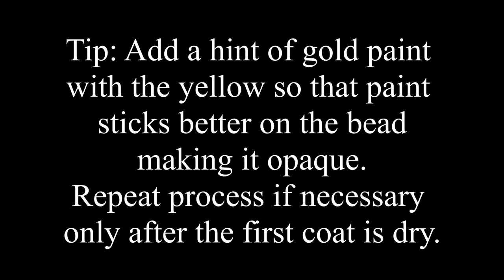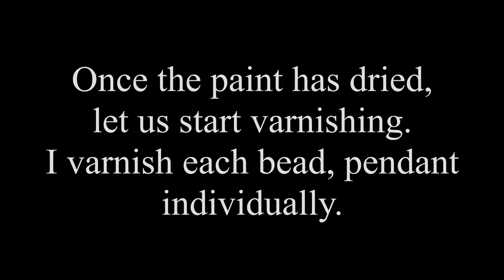How to paint a Terracotta Sunflower pendant set | Terracotta Jewellery | paintedearthbyneha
Few links to the materials I use. Hope you find them useful.
Gauge 28 (India):
This is not a promotional post.